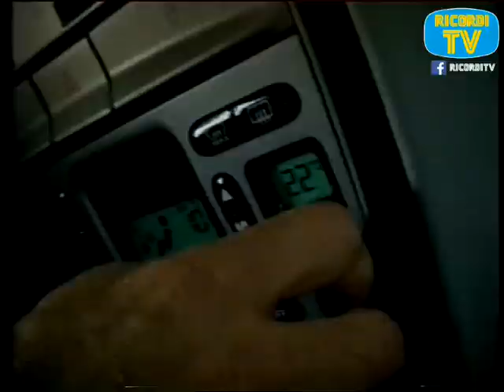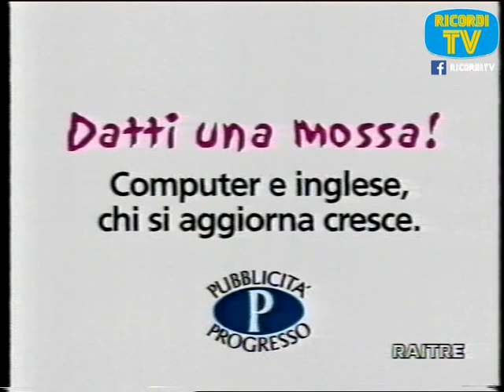Intermezzo Sequenza Omicidio Ad Alta Quota Raitre Spot Pubblicita